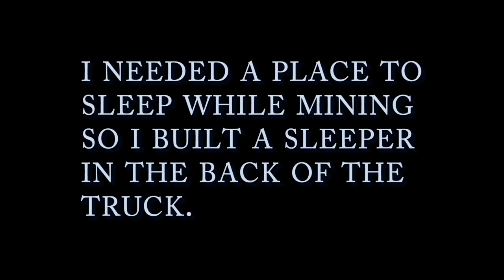Truck Camper Build for Gold Prospecting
I needed to build myself a place to sleep when I head out to do some gold prospecting.  I don't live very close to Gold Bering grounds so I can get more time in if I can stay overnight and put in a couple days of digging.  Here is a short photo story of my build.  Check my Facebook group Pickup truck camping for more examples.

Dirt Classifier

Blue Miners Moss

Snuffer Bottles

Glass Vials

Precision Scale